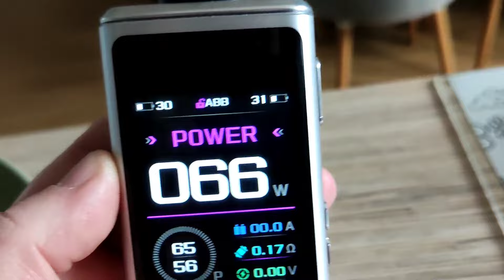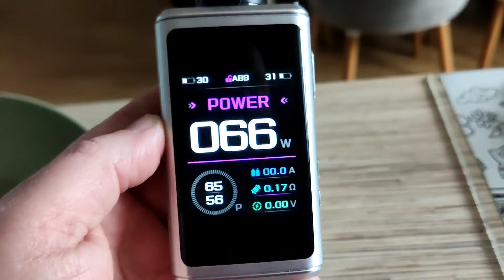ROBIMY OBIAD-LIMANDA🐟🐟 NA JAKIM SPRZĘCIE VAPUJE FATALNA POGODA#vlog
Zapraszamy na vloga☕☕